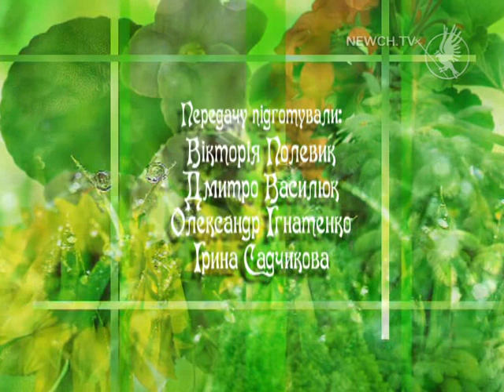Посадка троянд | Ботанічний сад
Жовтень є оптимальним періодом посадки троянд восені. Як правильно посадити троянди?